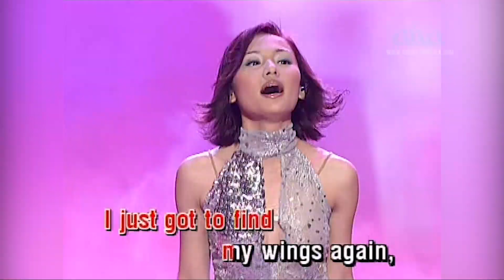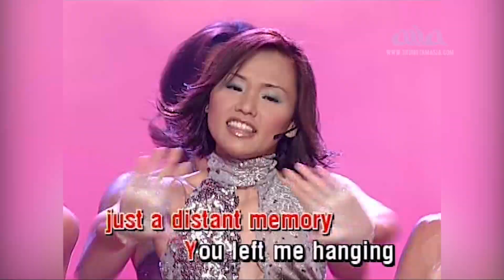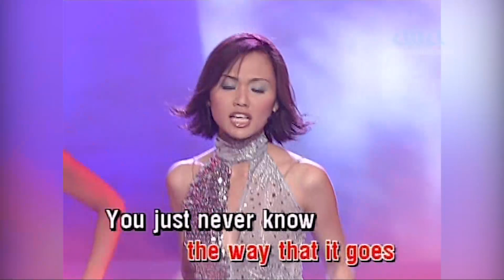Only Time Will Tell Karaoke | Trish Thùy Trang - Aisa Karaoke Nhạc Hải Ngoại Beat Chuẩn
Tác phẩm: Only Time Will Tell Karaoke | Trish Thùy Trang - Aisa Karaoke Nhạc Hải Ngoại Beat Chuẩn
LYRICS
Miscellaneous
Only time will tell the way that it goes.
You just never know the way it flows
Whether we will see another day.
I know I'll survive the games that you play.
I lived inside your empty walls.
You took my soul you took it all.
I never dreamed that you would be.
So torn apart in misery.
But I'm strong, stronger than you know.
And I've learned, learned to let you go.Only time will tell the way that it goes.
All my dreams are blowing into the wind.
I just got to find my wings again.
Life is full of endless mysteries.
Only time will tell the way it'll be.
The little girl you'd always see.
Is just a distant memory.
You left me hanging by a string.
But I let go and now I'm free.
On my way, to a different place.
Gotta face, face another day